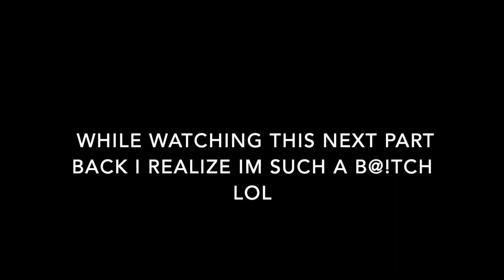LAKE TAHOE 2021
Lake Tahoe 2021 snowboarding trip